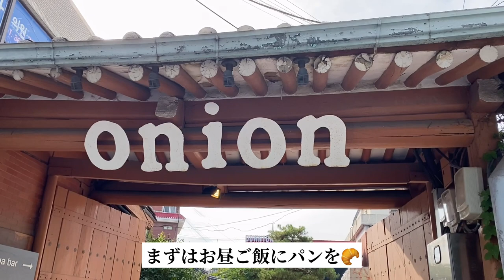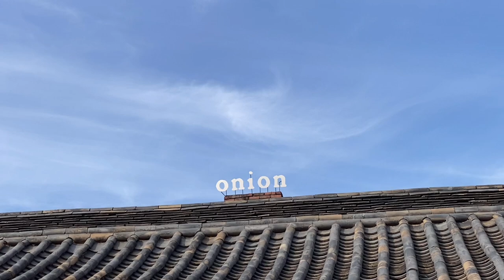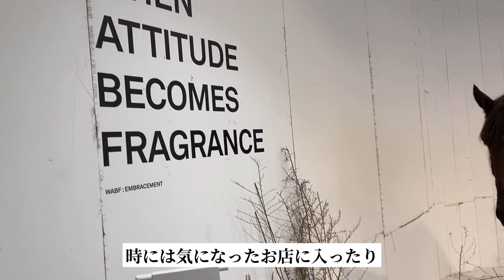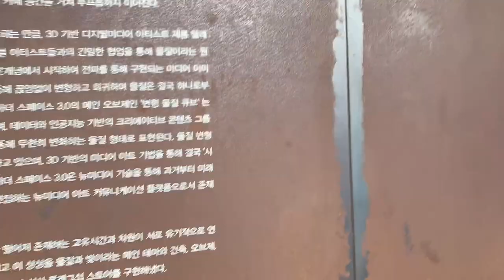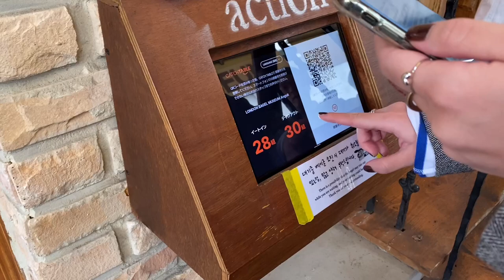【Hiro’s vlog】心と体をリフレッシュ韓国女子旅食欲の秋編♪新しいハンドメイドに出会うポジャギ♪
10月初旬に韓国に女子旅してきました。
ほとんど食べる動画ですが私の目的は韓国のパッチワークポジャギのモシ布を買うこと。

まだまだ知らないいろんな国のハンドメイドはたくさんあり、ひとつひとつ旅をしながらいっぱい吸収したいです。

韓国のお店の方はとっても親切で丁寧に説明してくださいました。
夏に作ったポジャギは日本のリネンだったのでモシ布は初挑戦です。

たくさん韓国で楽しんでリフレッシュできたのでまたまたパッチワーク制作頑張ります❣️

新しいハンドメイドはローズマリー倶楽部にてみなさんと楽しく共有できたら良いなぁと思っています。